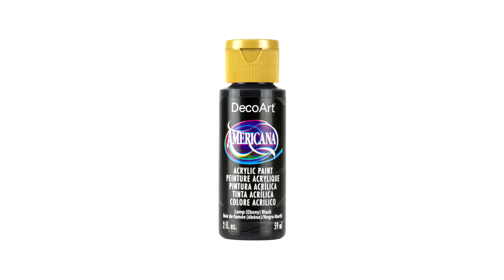Spiral Pearl Mandala Dot Painting How To Paint Stones Dotting Artist Tutorial Art Mandalas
🎛️ 𝐒𝐢𝐥𝐢𝐜𝐨𝐧𝐞 𝐌𝐨𝐥𝐝𝐬 𝐚𝐧𝐝 𝐃𝐨𝐦𝐞𝐬:
Make your own mandala "rocks/stones"! Molds #2 & Dome #2:

❓📏 𝐓𝐨𝐨𝐥𝐬 𝐒𝐢𝐳𝐞 𝐂𝐡𝐚𝐫𝐭:
I added color to each tool tip, note that the size also depends on the amount of paint & pressure!

WHITE = 0.5 mm / 0.020″
BLACK = 1 mm / 0.040″
BLUE = 1.5 mm / 0.060″
LIGHT BLUE = 2 mm / 0.08″
LIGHT GREEN= 2.5 mm / 0.10″
GREEN = 3 mm / 0.12″
YELLOW = 3.5 mm / 0.14″
ORANGE = 4 mm / 0.16″
RED = 4.5 mm / 0.18″
PURPLE = 5 mm / 0.20″
LIGHT PURPLE = 5.5 mm / 0.22″
PINK = 6 mm / 0.24″
LIGHT PINK = 6.5 mm / 0.26″
SILVER = 7 mm / 0.28″
GOLD = 7.5 mm / 0.30″
BROWN = 8 mm / 0.32″
OLIVE GREEN = 8.5 mm  / 0.34″
GRAY = 9 mm / 0.36″
COOPER = 9.5 mm / 0.38″